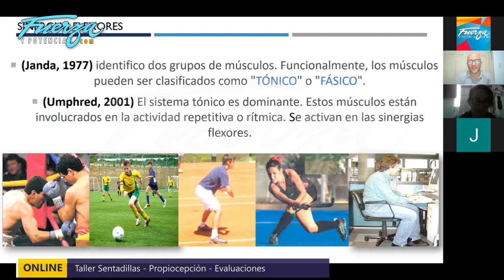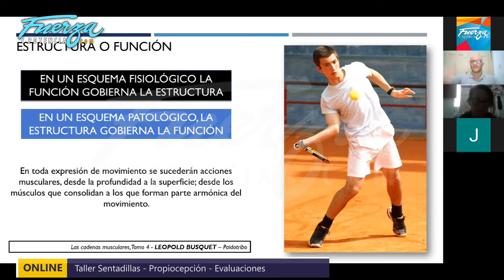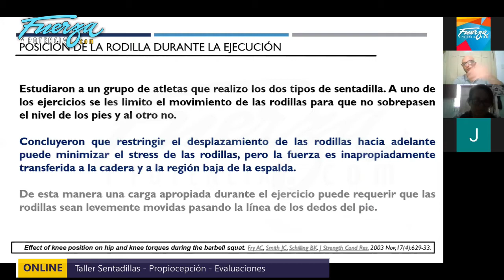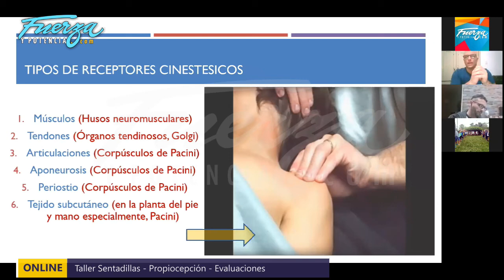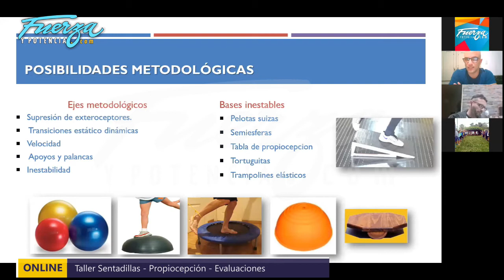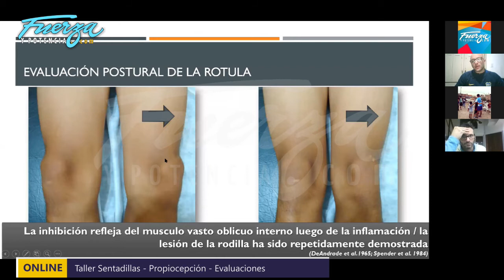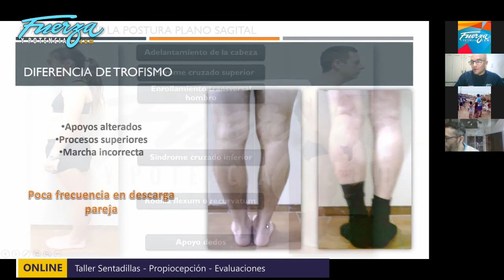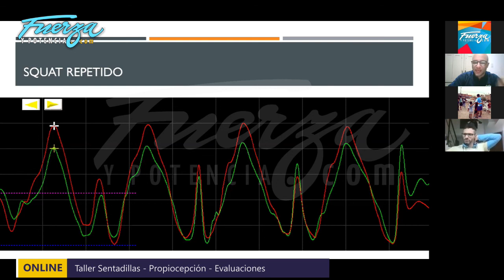SENTADILLAS - PROPIOCEPCION - EVALUACIONES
Trailer del TALLER ONLINE DE SENTADILLAS, PROPIOCEPCION Y EVALUACIONES con Nicolás Ferri, disponible